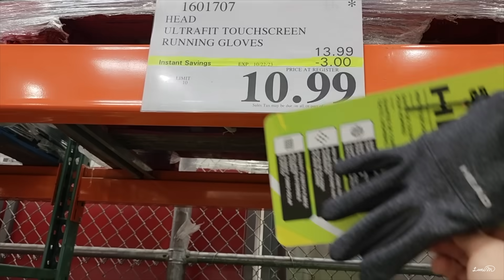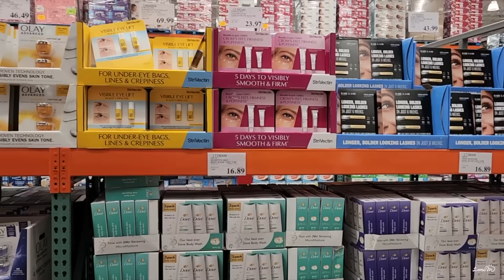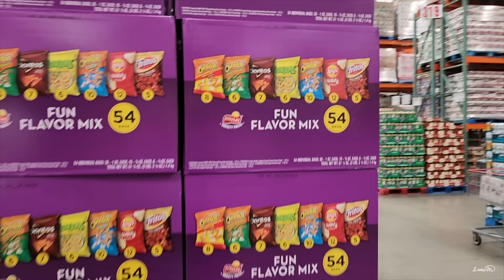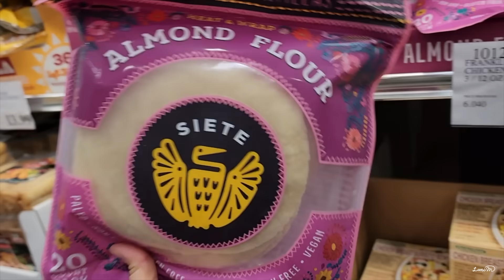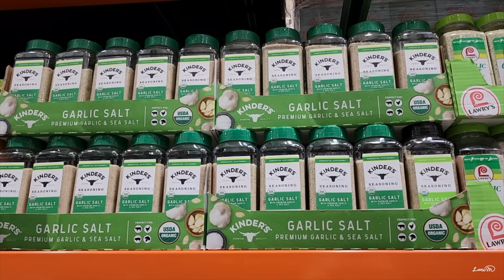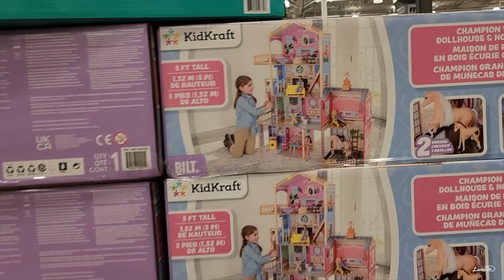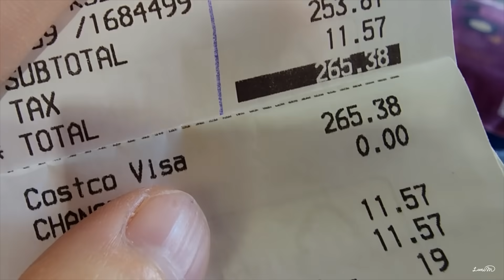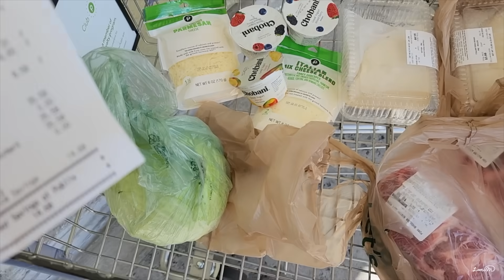Costco 코스트코 이번주 세일템 🛒 19개 구입하고 $60불 할인 받은 장바구니🛒 추워지기 전에 꼭 구입할 것!!!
코스트코 기본템 계란, 물, 우유 등 사러 갔다
이번주 세일템도 살펴 보았어요.
요즘 양배추 볶음과 시금치 볶음으로 살고 있는데
시즈닝 섞어 뿌리면 먹을만 해요^^

[야채 볶음 시즈닝]
그린 시즈닝 + 갈릭 시즈닝 + 에브리띵 + 스모크드 파프리카
+ 카이엔 페퍼 조금씩 뿌리고 나중에 굴소스 소량만 떨어트리면
양배추 맛도 괜찮아요^^

 CFW8015

[최근 재구입한 그라나이트 팬]

▶️ 재구매 Big Boss 에어 프라이어

[시즈닝 예]

1. 스모크드 파프리카

2. 카이엔 페퍼

3. 그린 시즈닝

4. 갈릭시즈닝

5. 에브리띵 시즈닝

이 시즈닝들을 조금씩 뿌려서 합을 맞추면
양배추도 맛이 좋아요!
여기에 남은 고기가 있으면 넣고 포크 저키를 뿌릴 때도 있어요.

[세라비 크림 얼굴 바디용]

[암락틴 바디로션]
각질이 일어나기 쉬운 건조한 계절에 젖산 함유 보습제가 도움이 됨.

[이번 아이허브 세일에서 구입한 것]

     CFW8015

🍊플로리다에서 필요한
신뢰할 수 있는 모든 도움!!!

플로리다에 필요한 모든 도움이 있습니다.